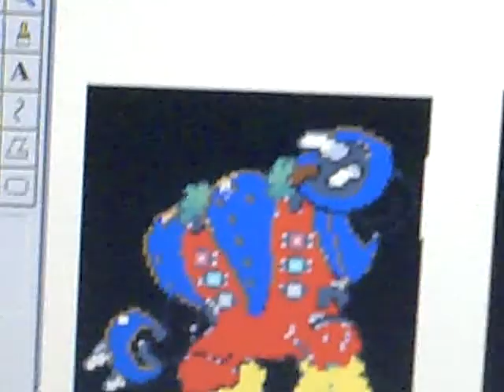Pokemon Paint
thanks to steelgreen03 for helping me with this video.P.S. Their will be 2 more pokemon paints.